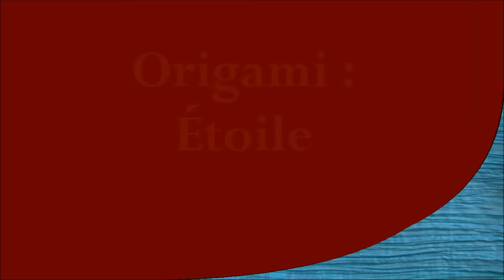Origami facile : 🌠 Étoile 🌠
Tutoriel en vidéo détaillé, pas à pas, pour plier en papier cette étoile. Niveau de difficulté : facile.

Bon pliage !